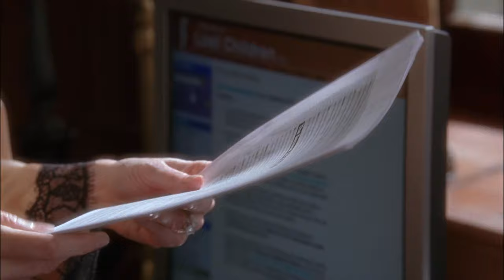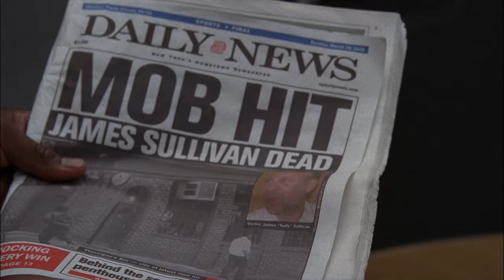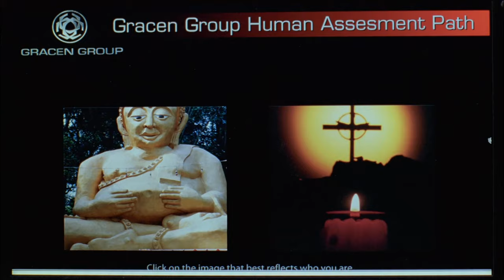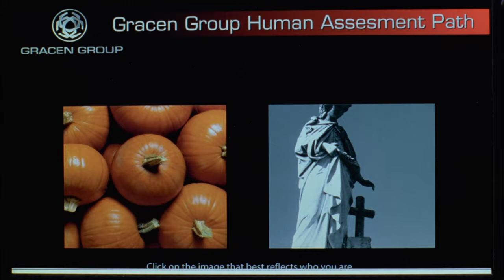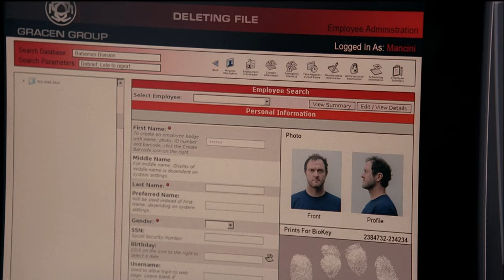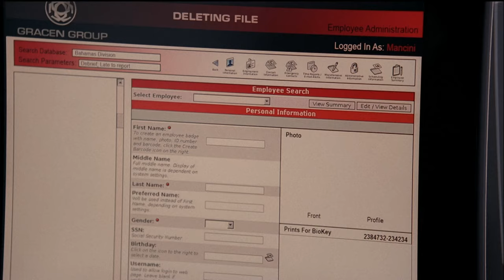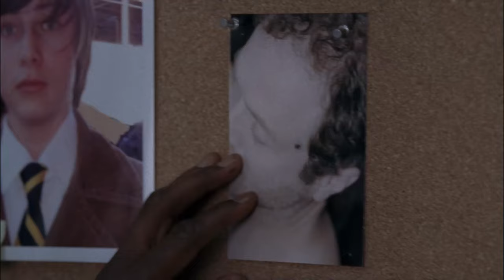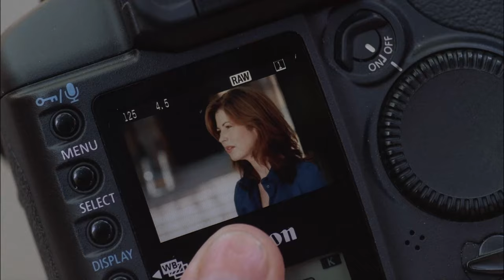Kidnapped (FULL EPISODE 3) | Rapid Response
At the insistence of Knapp and King, the Cain family hosts their annual charity ball to avoid suspicion that Leopold has been kidnapped.

Alan Johnston powerfully portrays the relentless psychological stress that is at the core of the hostage ordeal. His endurance points to untapped strengths that lie deep and undiscovered in us all.